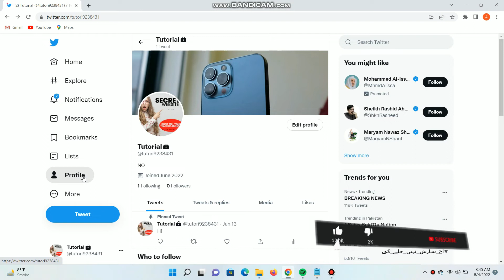How to change twitter name not username (Simple Method)